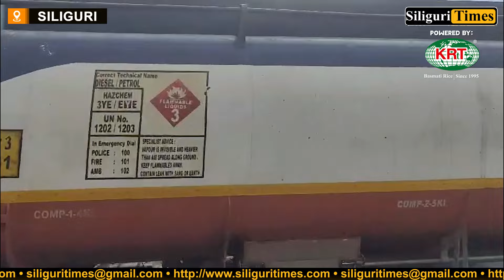Vehicle speed controlled with ‘Speed Gun’ in Siliguri, challans issued (Hindi)